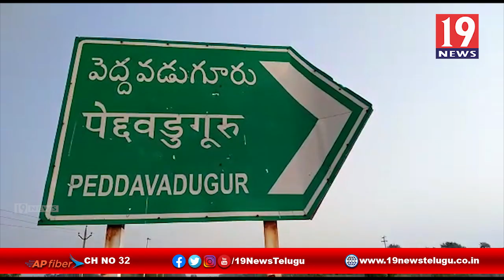1994-1995 పదో తరగతి విద్యార్థులు పేదలకు నిత్యవసరాలు పంపిణి - అనంతపురం జిల్లా పెద్దవడుగూరు